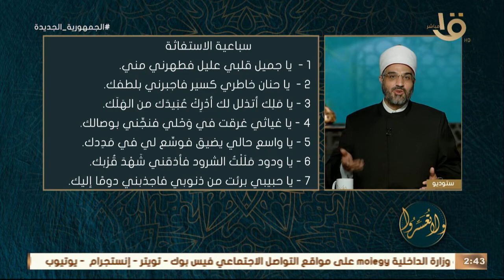ولا تعسروا | سباعية الاستثغاثة من الدكتور عمرو الورداني